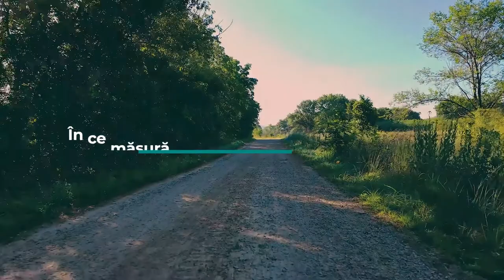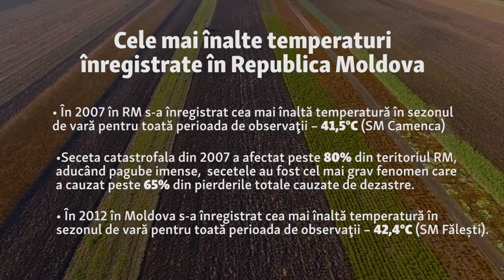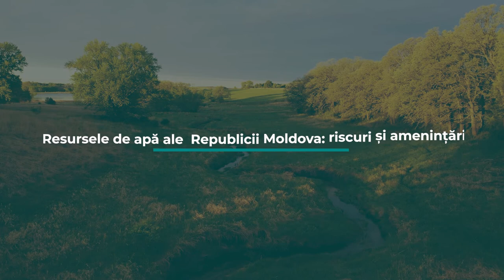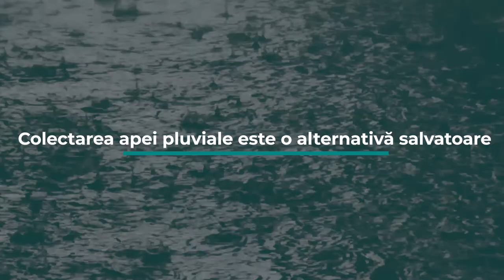Schimbarile climatice si colectarea apei pluviale - Ecovisio Educatia ecologica, protectia mediului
Ecologia si protectia mediului / ecologie pentru copii